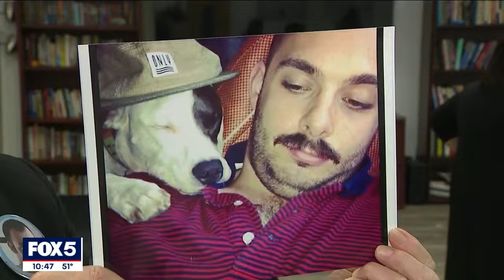Push to pass 'Fend off Fentanyl Act'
FOX 5 NY's Michelle Ross reports.